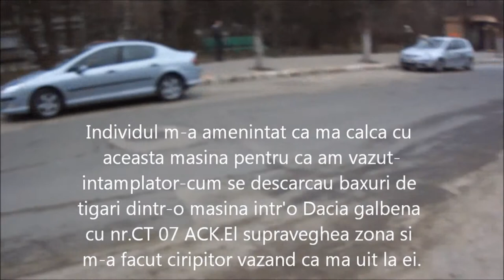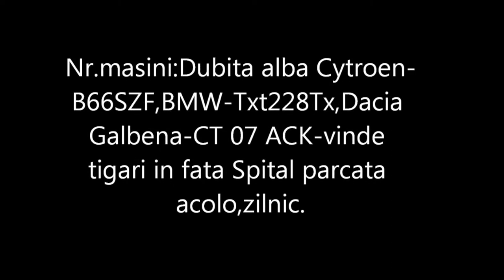nartip2-video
dubita supravegheaza fiind si depozit central,iar la coltul intersectiei tine de sase un individ